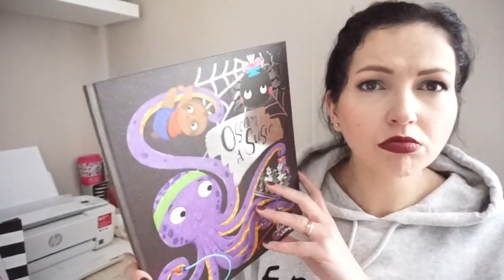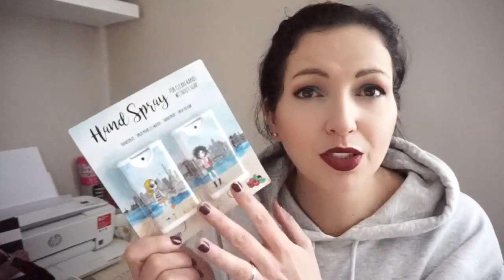Découvrez la chaîne Youtube de : Kreenmissboop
Cette chaîne Youtube vous propose : "Blogueuse & Youtubeuse, vous découvrirez mon petit monde: ma vie de maman et de maîtresse à travers des VLOGS, mes achats en Beauté et Planner, mes astuces beauté et quelques tuto manucures. Je vous parle aussi de mon énorme perte de poids & de ma passion pour les loisirs créatifs comme le scrapbooking."

Nom de la vidéo : Mini Haul Action ➳ De l’utile enfin presque 🤣

♥Je vous dis TOUT sur ma perte de poids - 50kg en 2 ans et ma SLEEVE